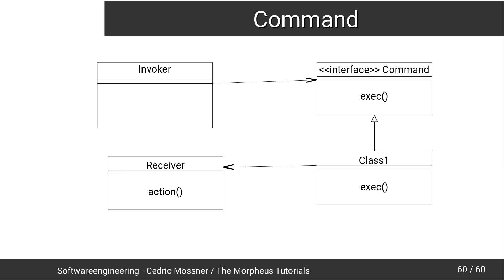Softwareengineering Tutorial #42 - Das Command Pattern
In diesem Tutorial sehen wir uns das Command Pattern genauer an.